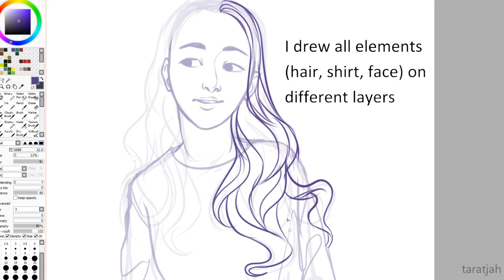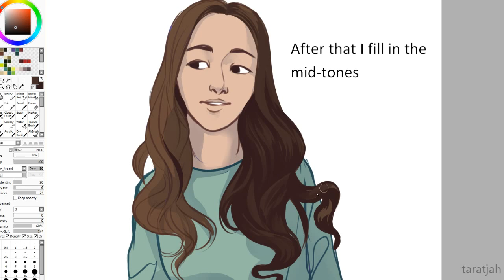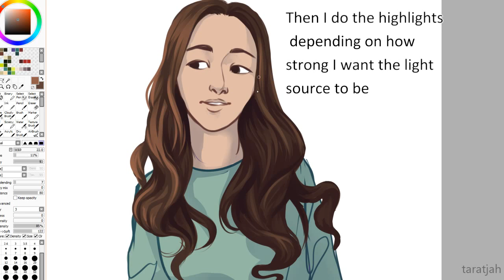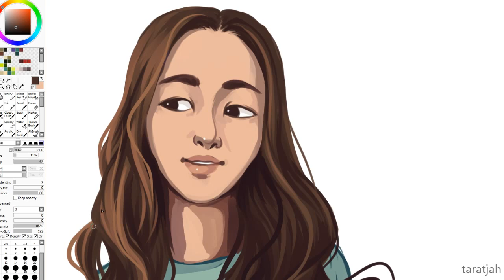Hair Tutorial | Digital Drawing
A tutorial on how I paint hair! If you want to see more tutorials or you just like my art, please consider supporting me there :)

Used Paint Tool Sai and a Wacom bamboo tablet